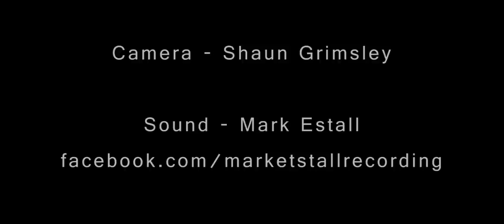Happy Mammoth 'Party Fears' // The Barge Sessions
Happy Mammoth 'Party Fears' // Barge Sessions